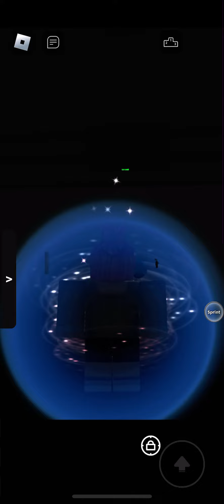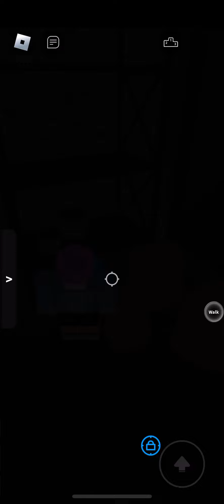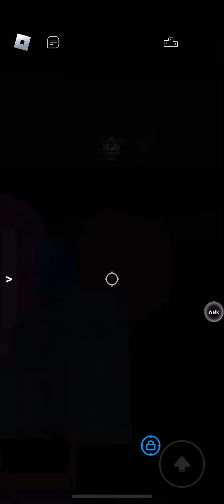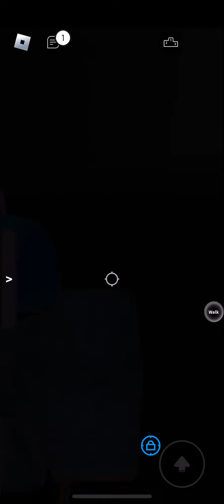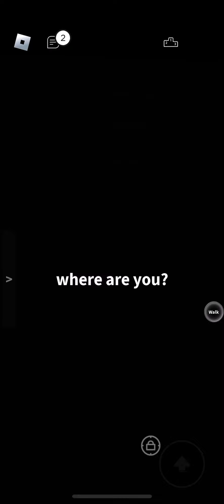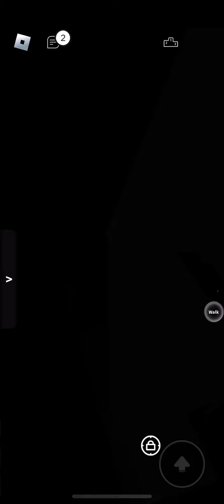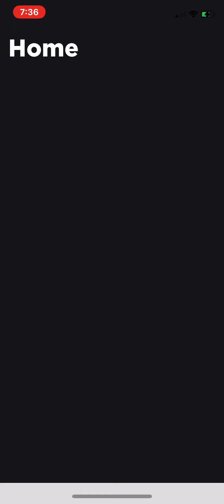a ghost slime pup dragon kept following me in a private server